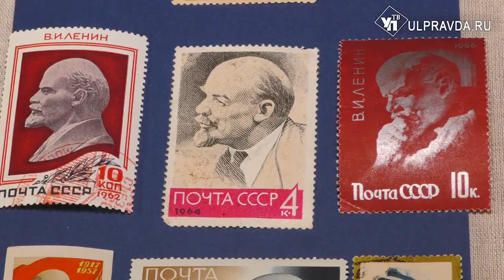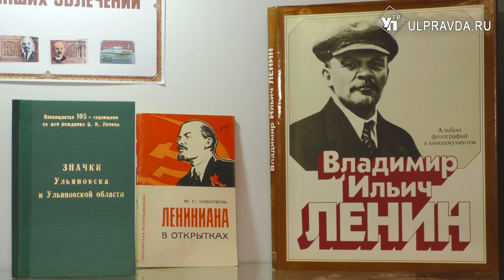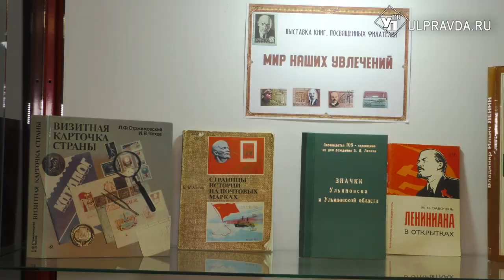В день памяти вождя мирового пролетариата в Ульяновске выставили жемчужину коллекции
В фонде Ленинского мемориала хранится более 10 тысяч марок, в основном все они на ленинскую тематику. В выставочном зале Дома-музея В.И. Ленина в день памяти нашего всемирно известного земляка на новой выставке представили самые любопытные экземпляры коллекции.